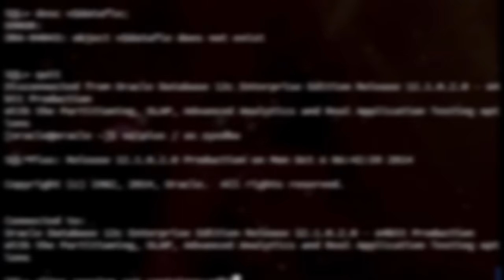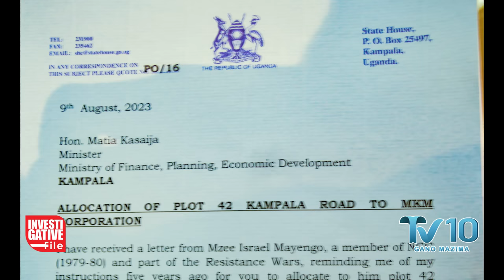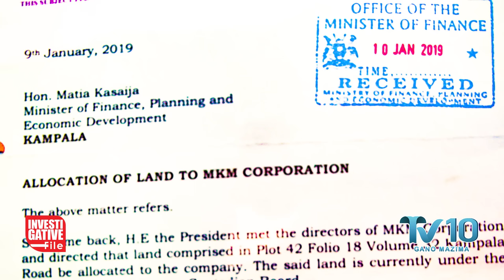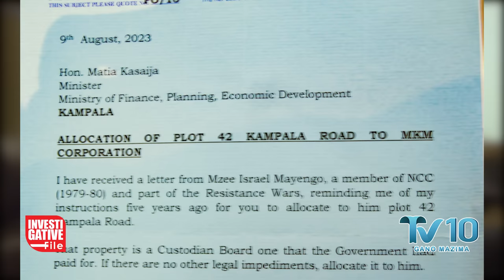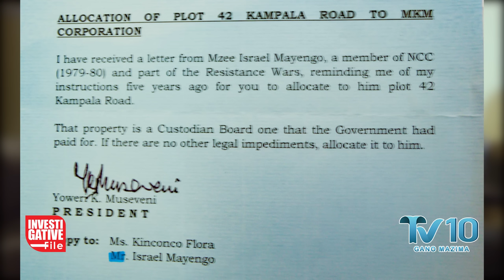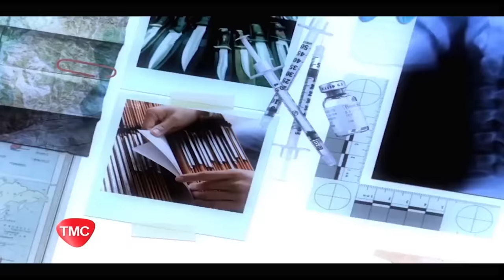MATIA KASAIJA OMULUGUBE: MINISITA BAMUKWATIDDE MUBUBBI NERA ABULANKANYIZA EKYAPA